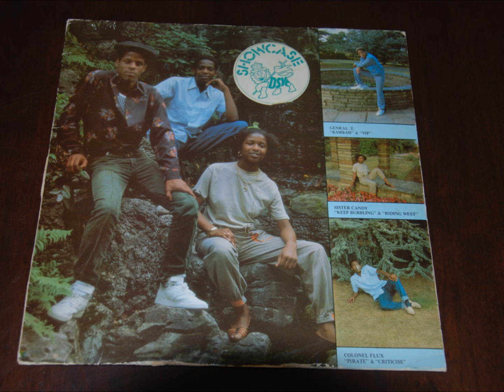General T. - Bam Bam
Sister Candy , General T. & Colonel Flux - Showcase LP